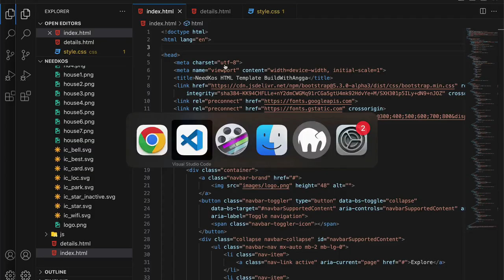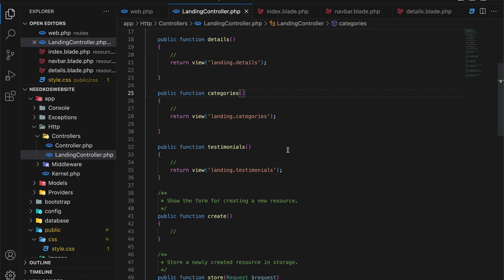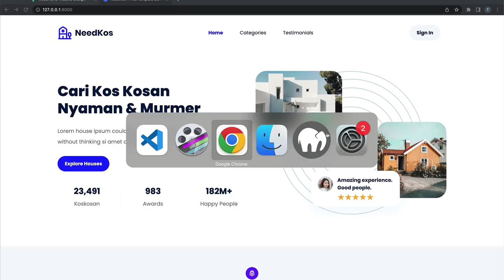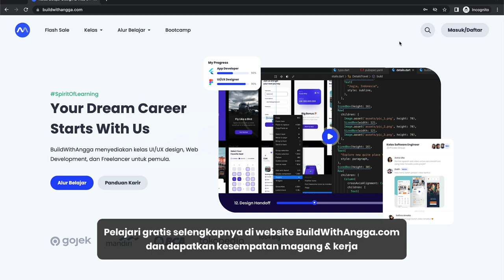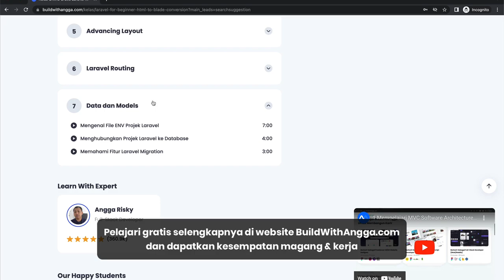2) Kita Buat Projek Laravel Sederhana | Tutorial Laravel Pemula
Hi people with the spirit of learning, pada kali ini saya akan tunjukan demo sederhana terkait projek dan video materi yang akan kita pelajari ke depannya yaitu mengubah template HTML menjadi blade laravel engine. Sehingga kedepannya kita akan lebih mudah untuk mengintegrasikan kepada sebuah database dan membuat projek website tersebut menjadi dinamis. Apakah kamu siap belajar?